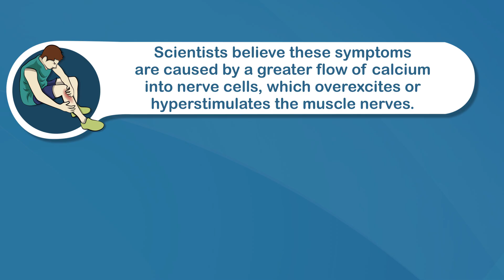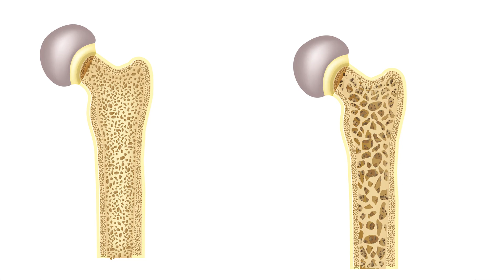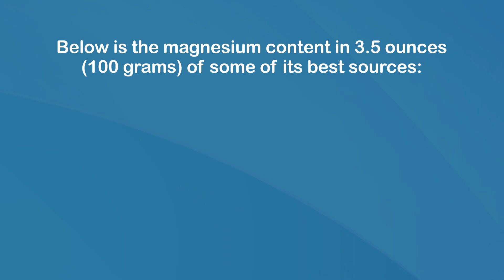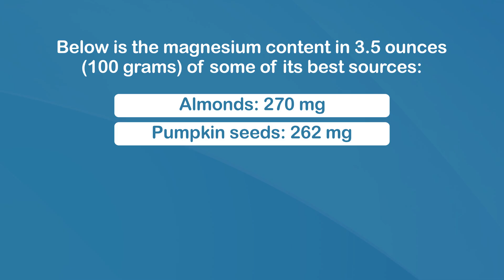4 Signs and Symptoms of Magnesium Deficiency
Magnesium deficiency, also known as hypomagnesemia, is an often overlooked health problem.

While less than 2% of Americans have been estimated to experience magnesium deficiency, one study suggests that up to 75% are not meeting their recommended intake.

This puts you at increased risk for loads of things, including high blood pressure and type 2 diabetes. So in this video we're looking at 4 symptoms of magnesium deficiency.